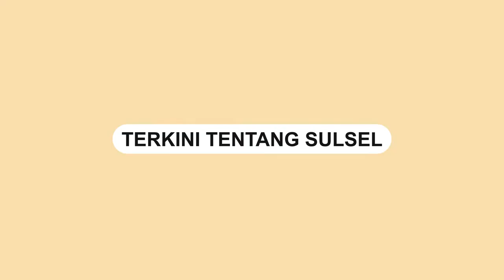Kata Ketua KONI Makassar Soal